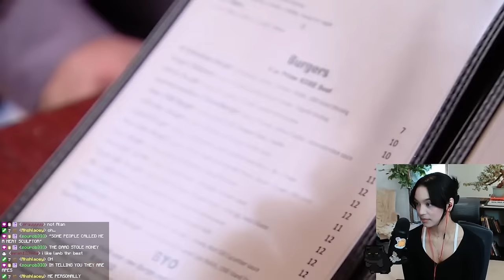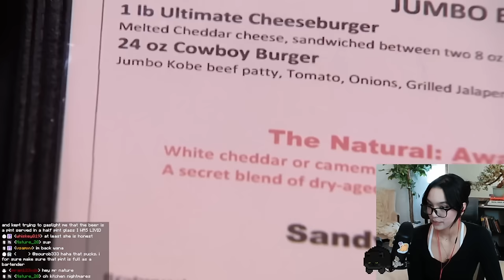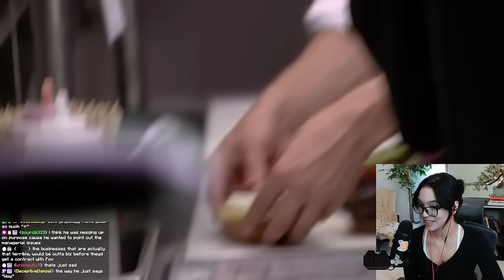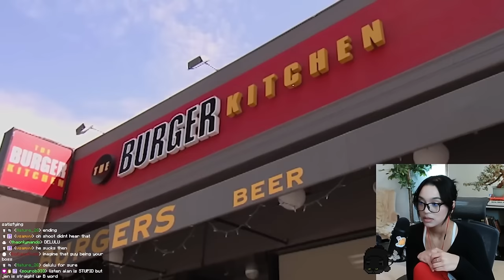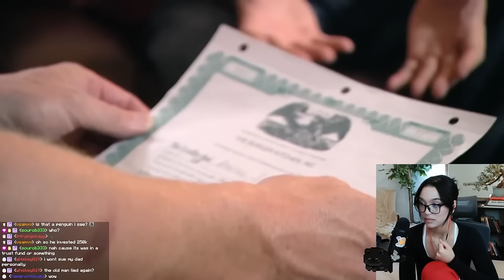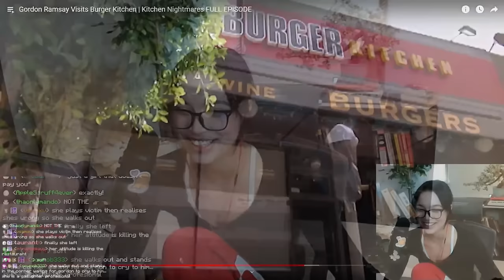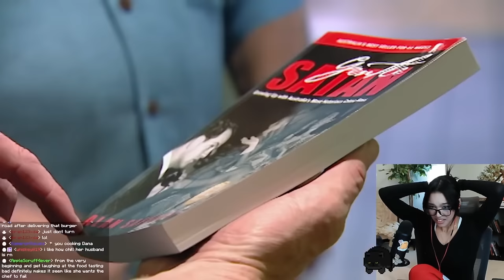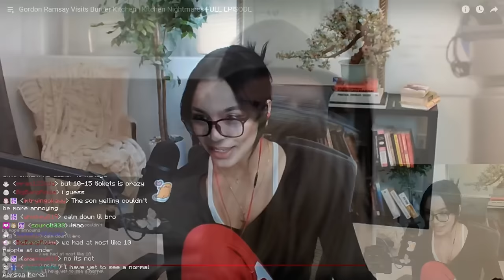Dana Reacts To Kitchen Nightmares "GORDON RAMSAY Visits BURGER KITCHEN" Part 1